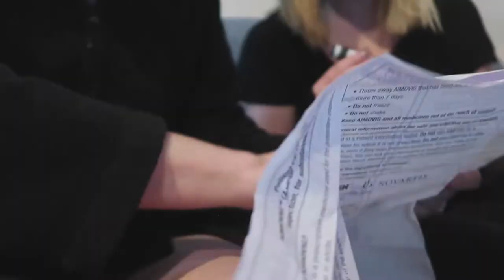Aimovig Injection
In which my daughter gives me my Aimovig by auto injection. Aimovig is a new medicine to treat headaches. It is taken once a month.